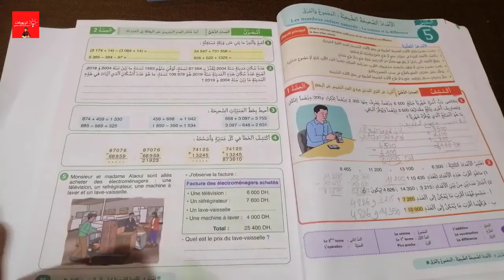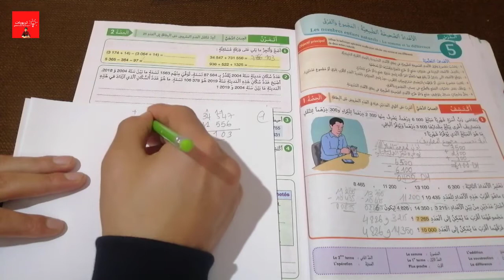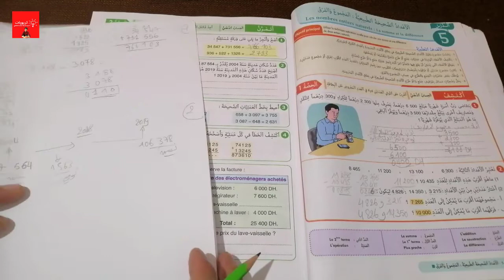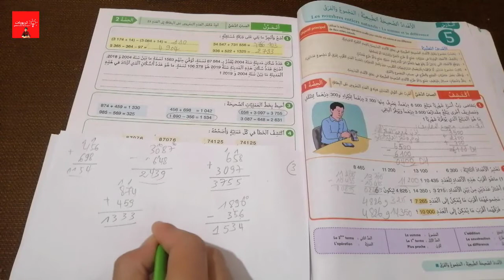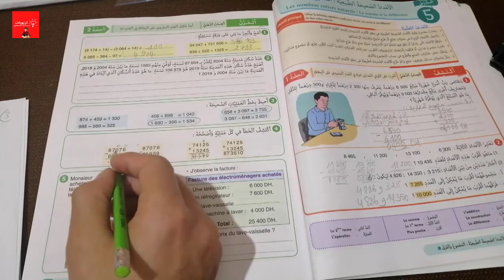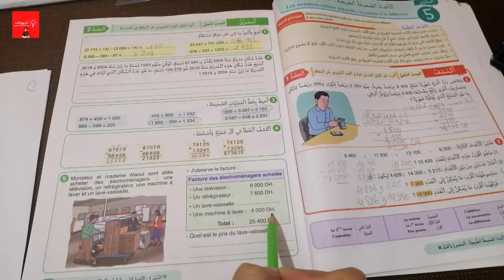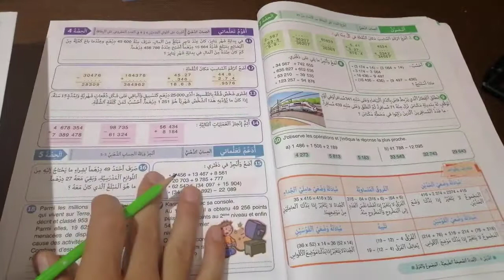النجاح في الرياضيات ص : 35 درس الأعداد الصحيحة الطبيعية - الجمع والطرح - المستوى الخامس ابتدائي